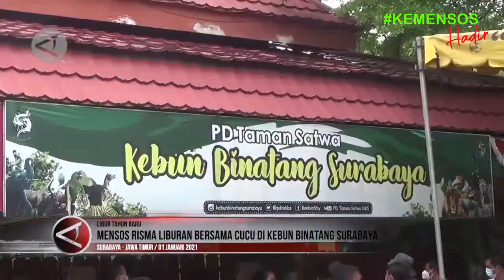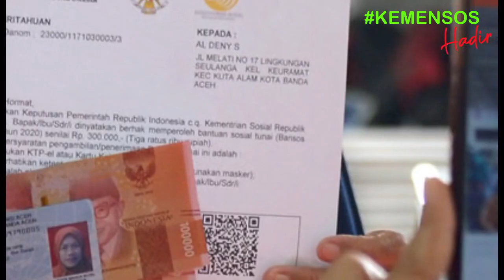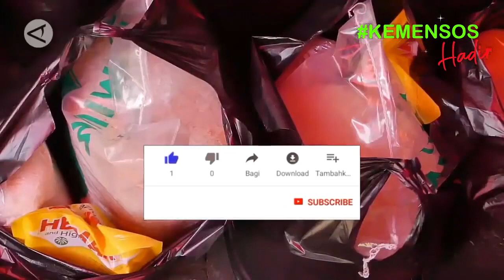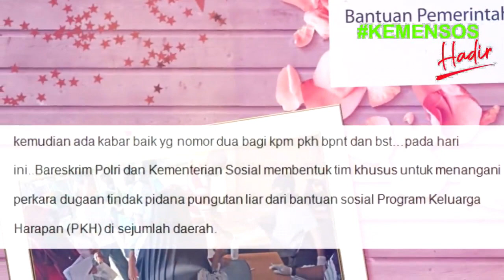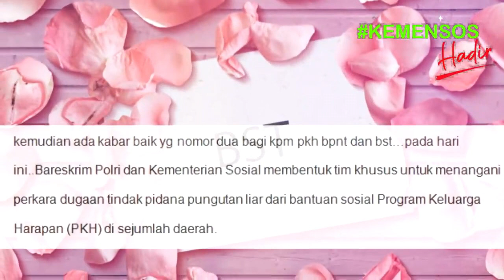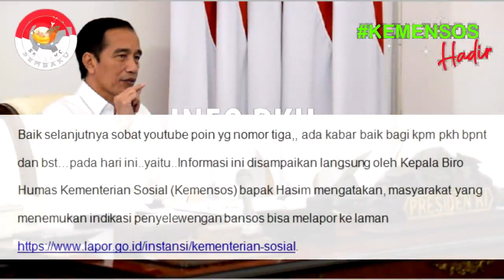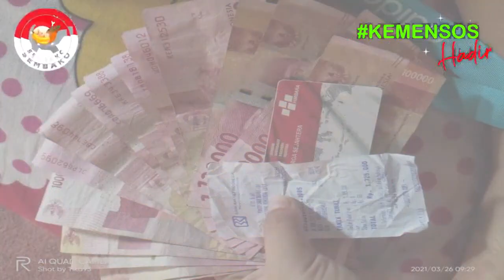Ternyata KTP dan KK kpm pkh bpnt bst harus seperti ini agar bisa cair info pkh hari ini agustus 2021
dan bantuan sosial tunai atau bst se Indonesia . Cara cek Kartu Indonesia Pintar atau KIP menggunakan hp, laptop, komputer dengan internet. cukup mudah bisa dilakukan dari mana saja tanpa harus pergi ke bank atau menanyakan ke sekolah. kartu indonesia pintar merupakan produk dari program pip atau program indonesia pintar yang dilakukan oleh kementrian pendidikan dan kebudayaan agar anak tidak mampu dapat melanjutkan sekolah baik sd smp atau sma dan smk. Program Indonesia Pintar (PIP) melalui Kartu Indonesia Pintar (KIP) adalah pemberian bantuan tunai pendidikan kepada anak usia sekolah (usia 6 - 21 tahun) yang berasal dari keluarga miskin, rentan miskin: pemilik Kartu Keluarga Sejahtera (KKS),peserta Program Keluarga Harapan (PKH), yatim piatu, penyandang disabilitas,korban bencana alam/musibah. PIP merupakan bagian dari penyempurnaan program Bantuan Siswa Miskin (BSM). Peserta didik pemegang KIP;Peserta didik dari keluarga miskin/rentan miskin dengan pertimbangan khusus;Program Keluarga Harapan atau PKH adalah program pemberian bantuan sosial bersyarat kepada keluarga miskin. Pemerintah menetapkan mereka sebagai keluarga penerima manfaat PKH. Sejak PKH meluncur, keluarga yang masuk kategori miskin bisa menerima bantuan tunai dari pemerintah. pkh hari ini,bst,pkh,diary pkh,info pkh hari ini,bansos 2021,bantuan pemerintah 2021 Pemerintah Provinsi DKI Jakarta bakal kembali menyalurkan bantuan sosial tunai atau bst senilai Rp300 ribu pada pekan kedua Maret 2021. Penyaluran itu menjadi tahap kedua pengiriman bst bagi masyarakat Ibu Kota terdampak pandemi Covid-19.